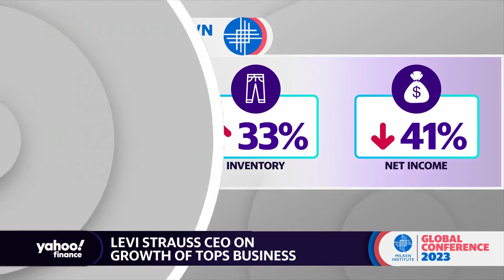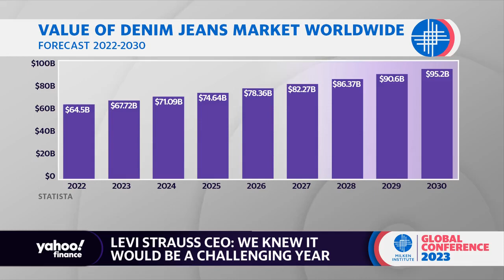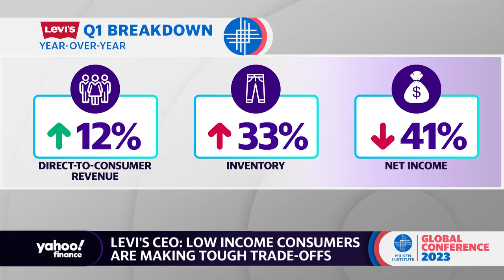Levi Strauss & Co.: U.S. market ‘seeing the greatest challenges’, CEO says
Levi Strauss & Co. CEO Chip Bergh joins Yahoo Finance Live’s Brian Sozzi at the Milken Institute’s 26th annual Global Conference in Beverly Hills, to discuss first-quarter earnings, the history of the company, pivoting the business away from being a bottoms business, and the outlook for profit growth.